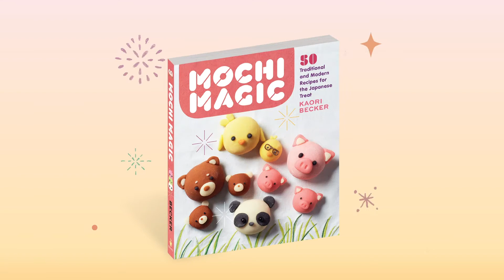Chocolate Mochi Recipe